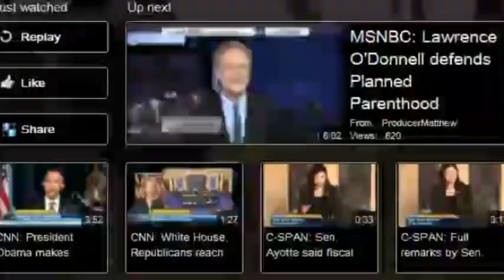Tohoku, Japan tsunami (stabilized)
Stabilized version of